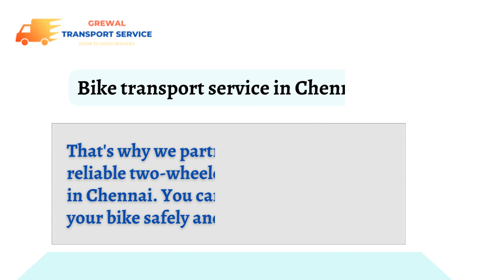Bike transport service in Chennai | Grewal transport services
Two wheeler parcel services are becoming increasingly popular in Chennai, as more people are looking for safe and reliable ways to transport their bikes. These services are typically offered by courier companies, who specialize in handling and transporting two-wheelers.

When choosing a two wheeler parcel service in Chennai, it's important to look for a company that has a good reputation for safety and reliability. You may also want to consider factors such as cost, delivery time, and customer service.

Address : -Daultabad, Sector 105, Gurugram, Haryana 122006